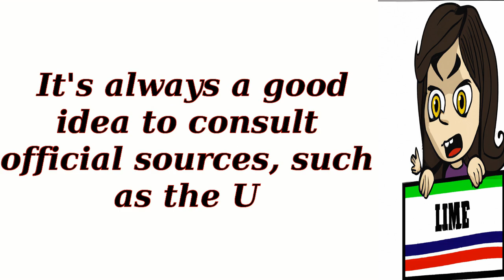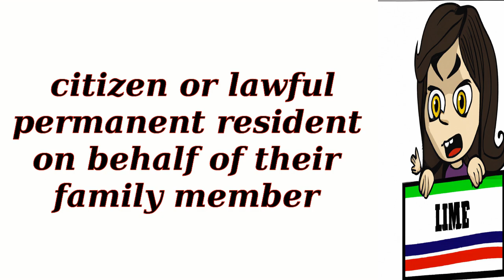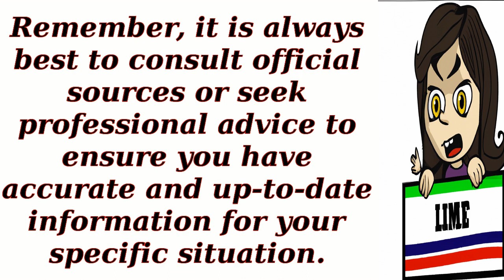Is it safe for immigrants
Prospective Immigrants
 Students and Scholars
 Skilled Professionals
 Families Reuniting
 Aspiring Entrepreneurs